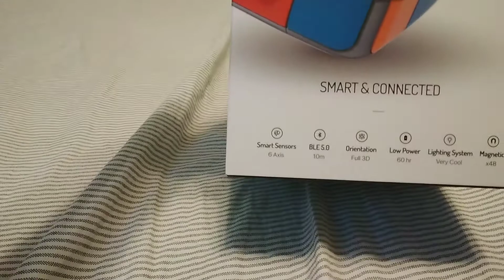I got my gocube